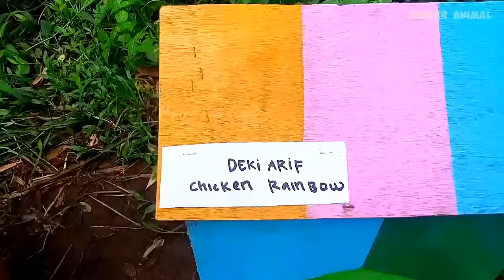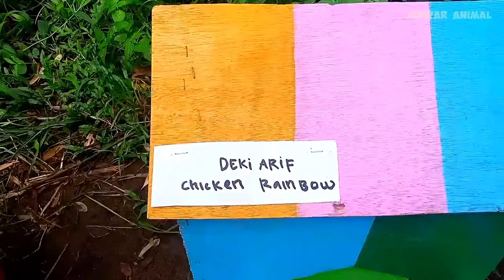World Cute Chickens, Colorful Chickens, Rainbows Chickens, Cute Ducks, Cat, Rabbit, Cute Animals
JENIVAR ANIMAL is a channel for showing World Cute Chickens, Colorful Chickens, Rainbows Chickens, Cute Ducks, Cat, Rabbit, Cute Animals, Ducks and Other Animals.